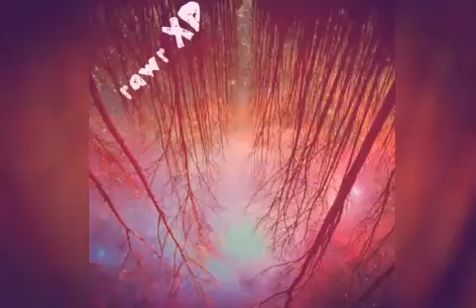Happy / friends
Im really sorry about the video quality.